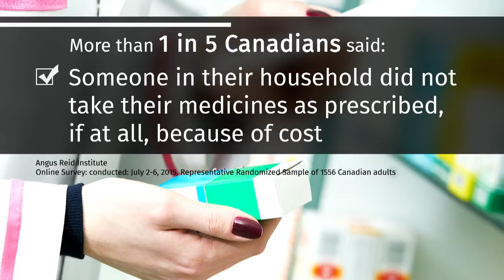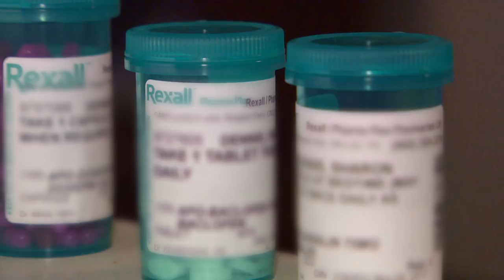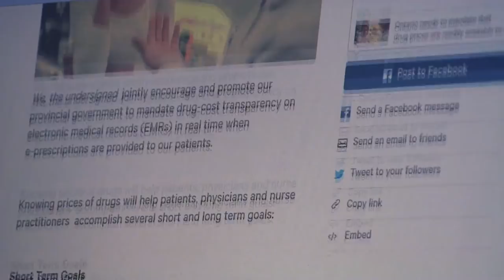Canada has world's third-highest drug prices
Canadians are struggling to get important drug prescriptions filled, in part because we have the world's third-highest drug prices. Another factor is that doctors rarely talk about the cost; there's now a push to use technology to change that.